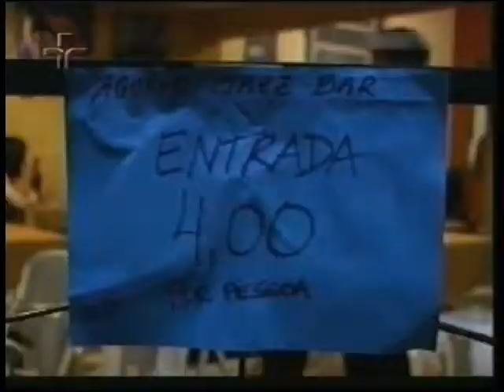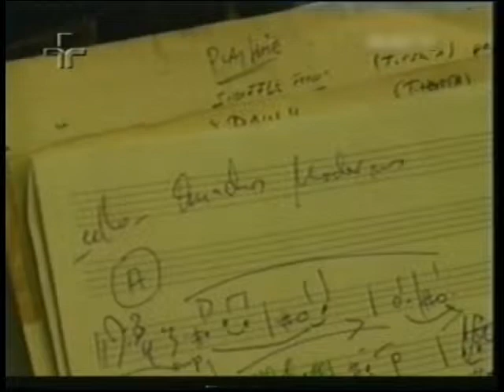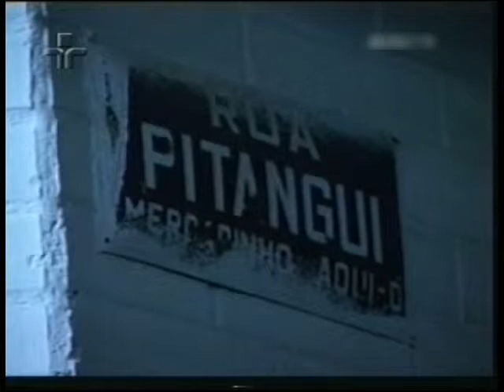Toninho Horta_Quadros Modernos